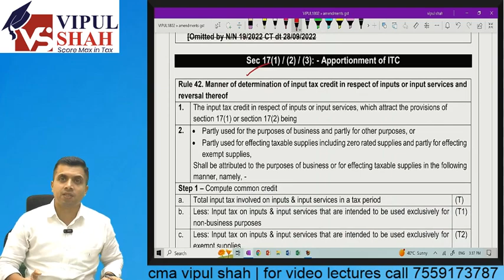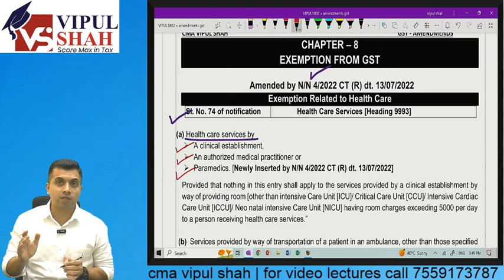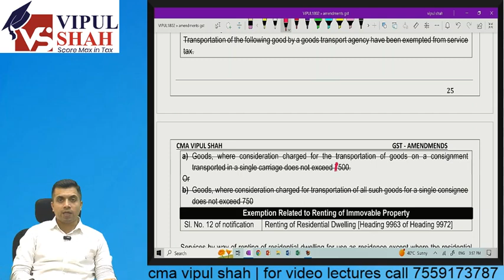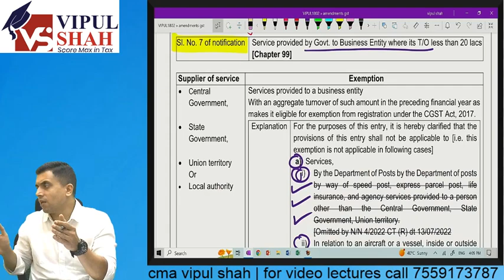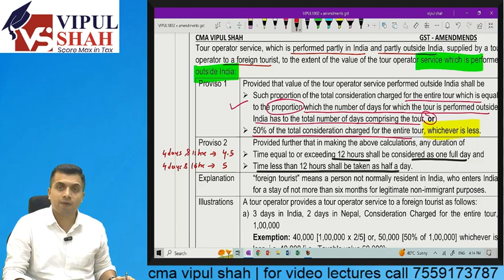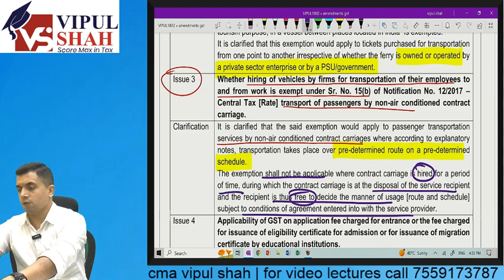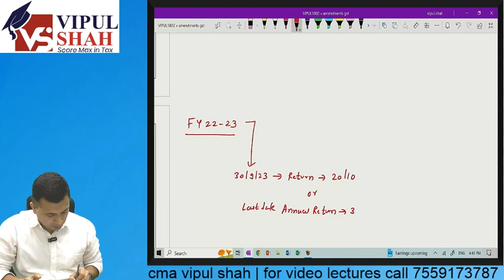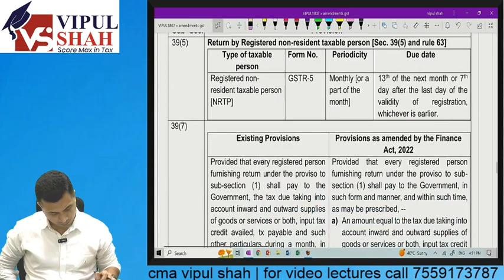Exclusive Lecture Series of GST & Custom Amendments Part 2 | CA, CMA | Vipul Shah Sir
We’re here to help you nail your exams with ease, with our exclusive lecture series from Vipul sir Get invaluable insights, and gain a competitive edge in your exams.

Timestamp
0:06 - Apportionment of ITC
1:03 - Registration
7:10 - Exemption From GST
46:23 - Tax Invoice Debit & Credit Notes

🎯 Download the notes of this GST & Custom Amendments lecture 👉🏻
CA Amendment

🎯 Join our Telegram Group to prepare better for your 2023 CA/CS/CMA Exam. The link as per the course is as follows :

Use the following code to Log In:
1) For CMA DT & GST:- cmainter23
2) For CA Inter:-cainter23